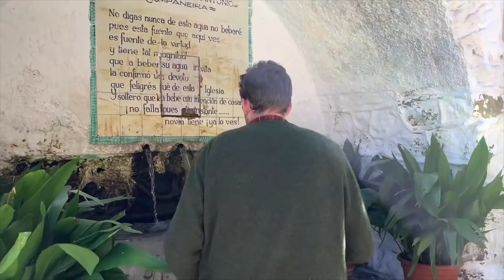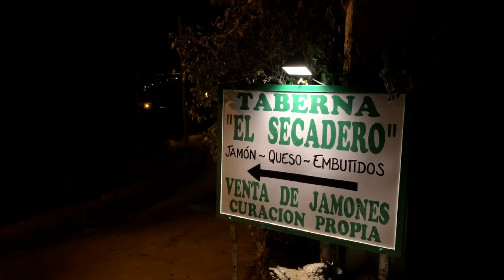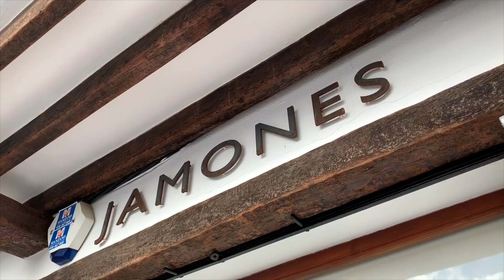Our Magical Weekend in Las Alpujarras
White villages, local wine, gorgeous scenery, delicious jamón, incredible history and a true sense of magic. The Alpujarras is one of Spain's most enchanting tucked away spots. Venga, let's go! 🥝

Just south of Granada, hidden in the Sierra Nevada mountains is one of the most magical regions of Spain. Las Alpujarras. It's a remote spot, dotted with gorgeous white villages, where you truly feel like you're getting away from it all.  Yoly and I spent a few days there recently, and this is the vlog of our trip. Below, I've included the itinerary, for anyone who'd like to explore this region of Spain.

Before you go, I suggest reading the following two books to really understand the destination:

DRIVING OVER LEMONS: All about Chris Stewart's famously challenging and fun experience of buying and moving to a farm in the Alpujarras

SOUTH FROM GRANADA: Writer Gerald Brenan moved to the Alpujarras in 1919 and the book is an incredible insight of life in an Andalusian at that time

Some tips for your stay:

Stay in either of the three most famous villages: Pampaneira, Bubión, Capileira

We stayed in Bubion. It's not the most beautiful of the three villages in the area, but that also means it's a little cheaper and you can walk between the villages relatively easily - so it forces you to walk, which is great! Of course, you'll have a car as well, and each village is only a few minutes from the other by car.

We explored both Pampaneira and Capileira on foot in one day. We had lunch at Casa Ricardo in Pampaneira, which was good for rustic fare and has a lovely terrace

Between Capileira and Bubion is the bar called El Secadero Definitely check it out. Great place to drink costa wine and eat ham.

La Cebadilla is the abandoned village we explored. It's interesting, but access via car is rough and takes about 30 minutes from Capileira. I wouldn't go out of your way if you're tight for time.

Trevélez is a fun place to go for the serious predominance of ham. We ate at La Piedra Ventana which was very good.

If you want to visit "La Mezquita" (the abandoned medieval settlement) then here is the location Park on the side of the road and get walking. It's not easy, and I suggest using Google Maps to locate yourself. Be ready for an adventure!

We didn't get time, but you could also visit Yegen, which is where Gerald Brenan lived (author of South from Granada).